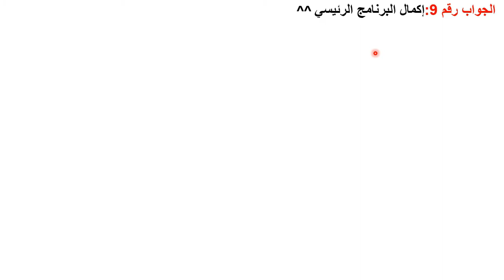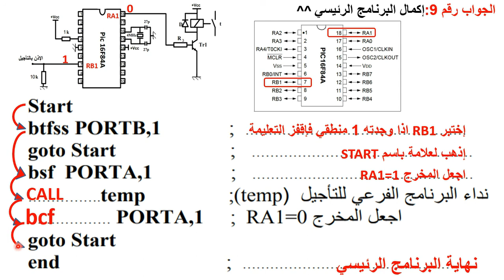حل سؤال رقم 9 باك 2016 موضوع الثاني